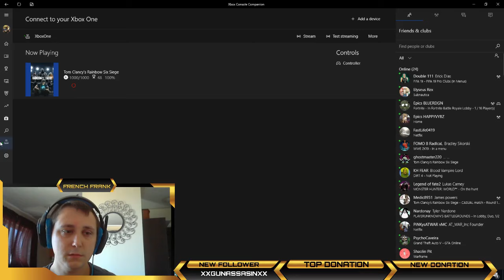FRENCH FRANK Stream Highlights #1